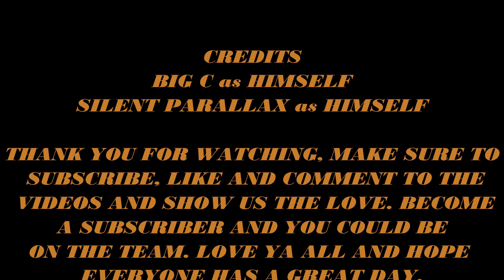Episode #16 - Always Crying! (HeartGold / SoulSilver Versus)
Welcome everybody to the second series of Silent Parallax vs. Big C 4 Life. This time we are doing a versus on HeartGold & SoulSilver.